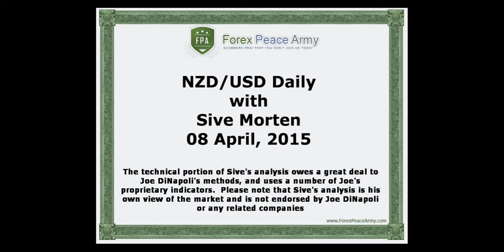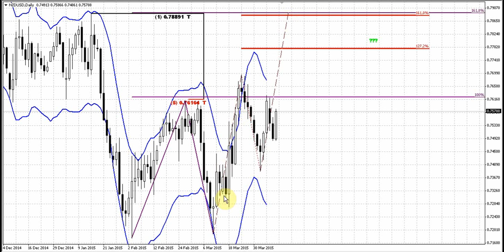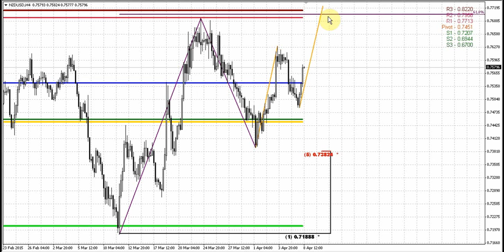Forex Peace Army | Sive Morten NZD Daily 04.08.15